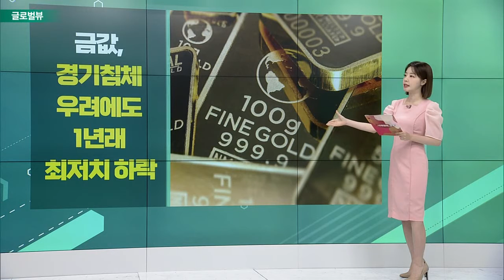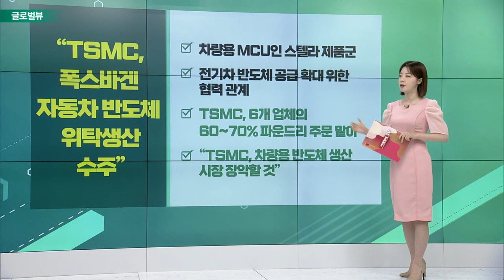스냅, 2분기 어닝 쇼크에 39% 폭락 / 트위터도 어닝 쇼크… ‘머스크 인수 취소 때문’ / 금값, 경기침체 우려에도 1년래 최저치 하락_글로벌 VIEW (20220725)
스냅, 2분기 어닝 쇼크에 39% 폭락
- 매출 11억1000만달러… 전분기 대비 13% 증가
- 주당 순손실 2센트… 월가 1센트 손실 예상
- 3분기 가이던스 밝히지 않아… 업황 불확실성
- 애플·구글, 개인정보 정책 변화 영향

# 트위터도 어닝 쇼크… ‘머스크 인수 취소 때문’
- 2분기 매출, 시장 추정치보다 10.9% 낮아… “이렇게 큰 차이는 처음”
- 2억7000만달러 순손실… 전년 동기대비 적자전환
- “머스크와의 인수 협상 혼란이 광고주들 돌아서게 한 것”
- 인수 협상 관련 비용 3300만달러 지출

# 금값, 경기침체 우려에도 1년래 최저치 하락
- 20일 美선물시장서 트로이온스당 1690.1달러까지 하락
- 3월 고점 대비 20% 떨어져… “인플레 정점 인식 강해져”
- 중국 제로코로나·인도 수입관세 인상 등 수요감소도 영향
- 골드만삭스 "인플레 억제 불확실… 1년간 최고 수준 오를 것"

# “TSMC, 폭스바겐 자동차 반도체 위탁생산 수주”
- 차량용 MCU인 스텔라 제품군
- 전기차 반도체 공급 확대 위한 협력 관계
- TSMC, 6개 업체의 60~70% 파운드리 주문 맡아
- “TSMC, 차량용 반도체 생산 시장 장악할 것”